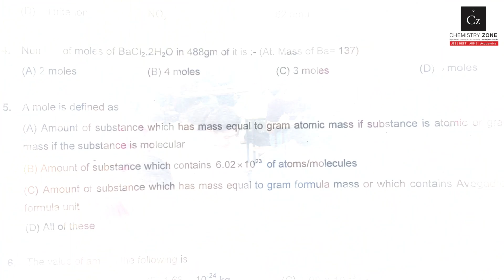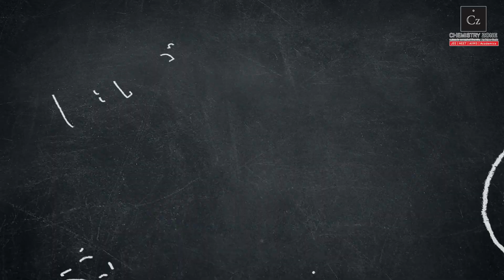Regular Weekend Test | FULL VIDEO | Chemistry Zone Gwalior | Rajeev Gupta | Check Description👇👇👇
Regular Weekend Test | Full Video | Chemistry Zone Gwalior | Rajeev Gupta |

Address:-
Seth's Orchid, Shastri Chowk, Near
Old Padav Bridge, Gwalior, M.P

chemistry,chemistry coaching centre
chemistry coaching classes for neet exams
chemistry coaching class 12th,chemistry coaching in gwalior
chemistry coaching for neet
chemistry coaching for class 12
chemistry coaching classes
chemistry all classes by Rajeev Gupta sir
coaching classes 12th chemistry mp board and cbse
chemistry classes class 12
chemistry gwalior
chemistry coaching gwalior
Jee mains coaching gwalior
neet gwalior coaching
jee exam paper test
Neet exam paper test
Gwalior Chemistry Zone Coaching